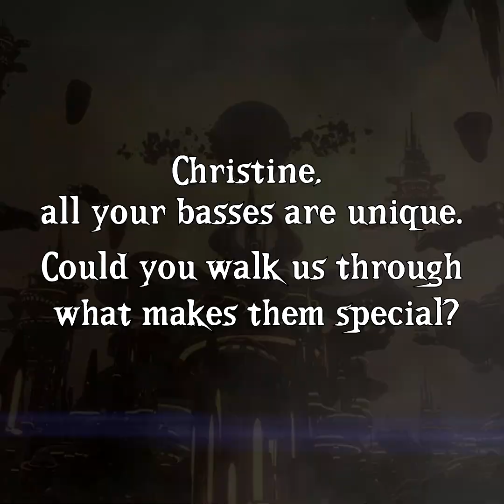Qantice gets personal and shares anecdotes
Interview of the Qantice members. August 2019.

Tour memories, personal life and unique instruments make up this part 2 of the interview series.

David Åkesson - Vocals
Tony Beaufils - Guitars, Composer
Christine Lanusse - Bass
Alexandra Laya - Violin
Aurélien Joucla - Drums

"The Anastoria" is the third album from the French prog/power metal band QANTICE.
Album produced & mixed by Kevin Codfert (MYRATH, ADAGIO)
Mastered by Tony Lindgren (ANGRA, DRAGONFORCE)
Labels: Pride & Joy Music (Europe + America) & Fabtone Inc. (Japan)
Digital album available on Deezer, Apple Music, Google Play and Spotify